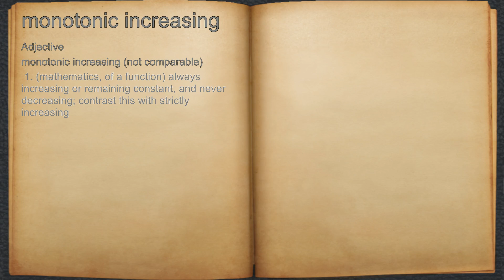What does monotonic increasing mean?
A spoken definition of monotonic increasing.

Intro Sound:
Typewriter - Tamskp